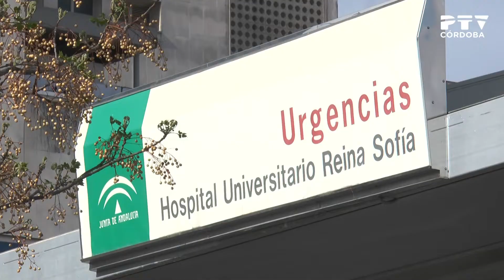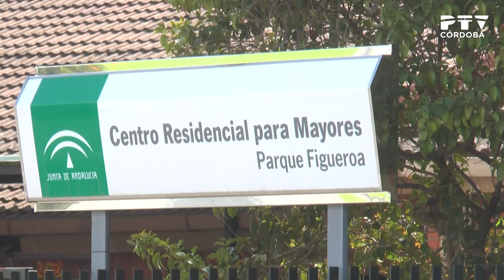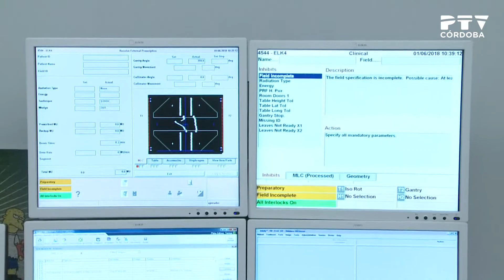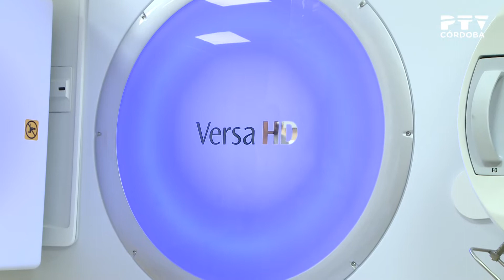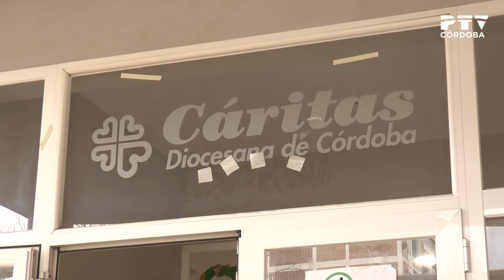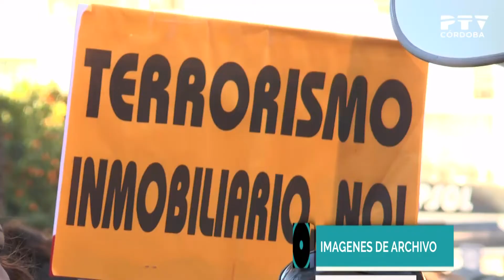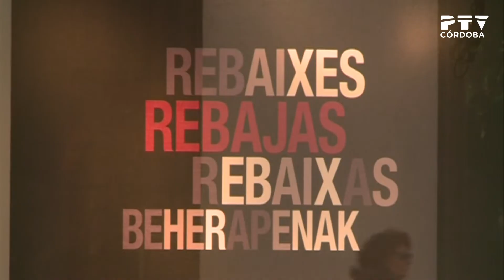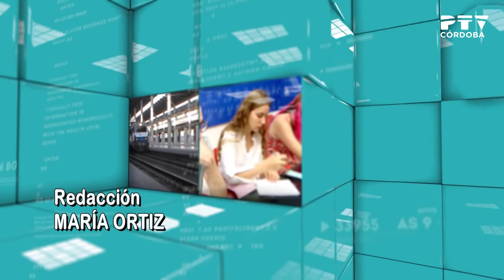«PTV Noticias» 15/04/2020